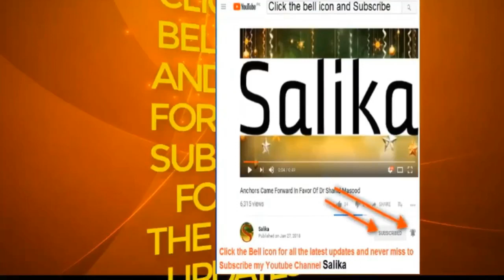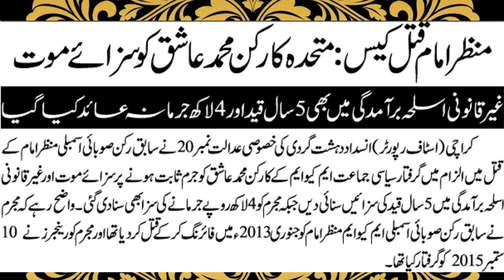MANZAR IMAM KATAL CASE MQM KARKUN KO SAZAYE MOOT